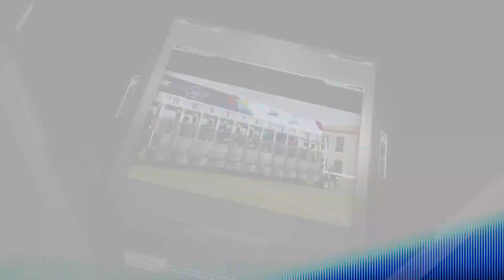Fairview Polytrack Racing Preview - 18 June 2021 by Nadine Low Ah Kee, sponsored by GGGaming.bet